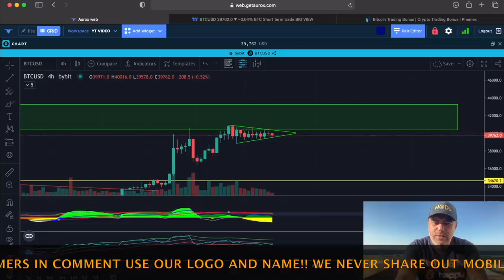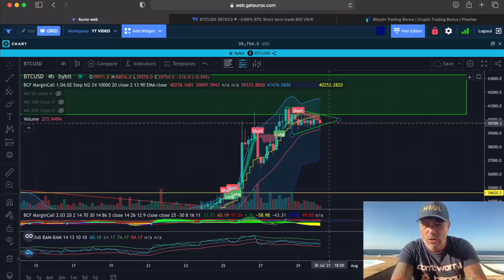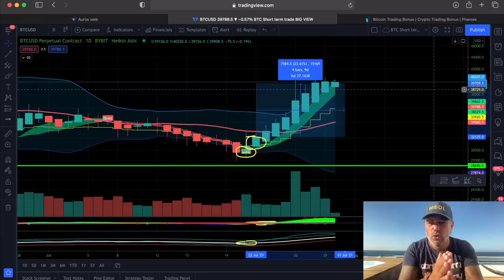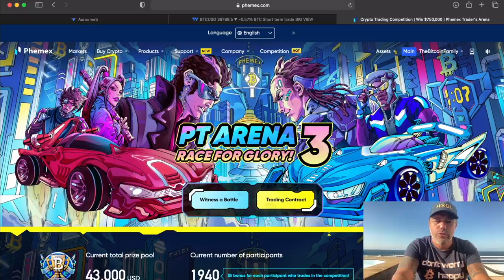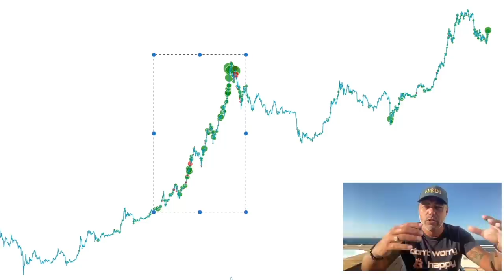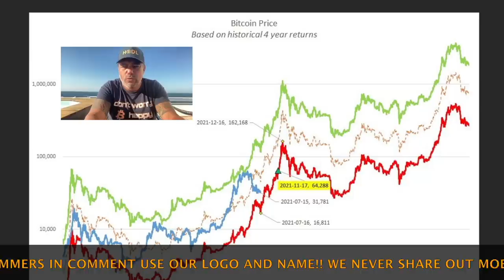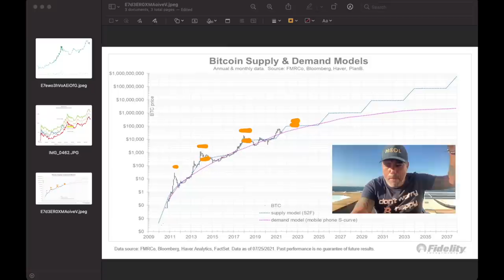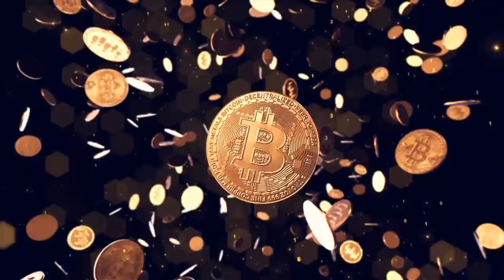MUST SEE!!! BITCOIN IS NOW BEING ACCUMULATED BY THOSE WHO WILL DRIVE IT TO THE BULL RUN TOP!!!